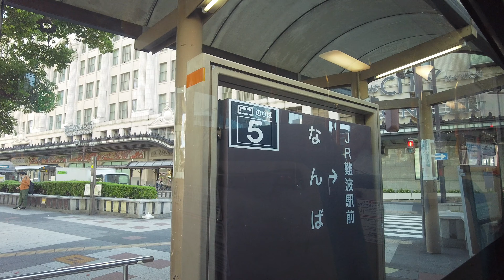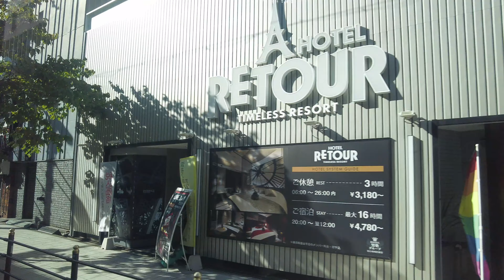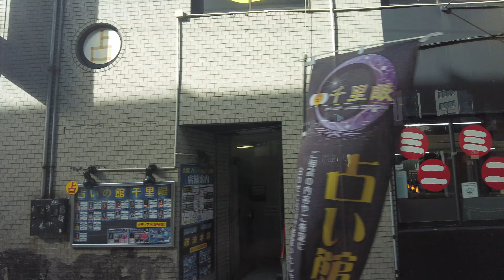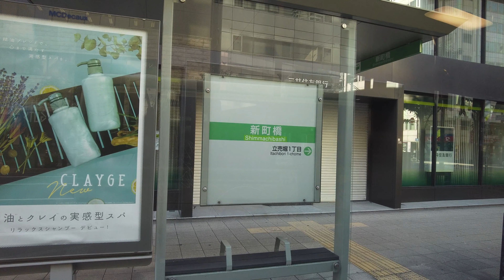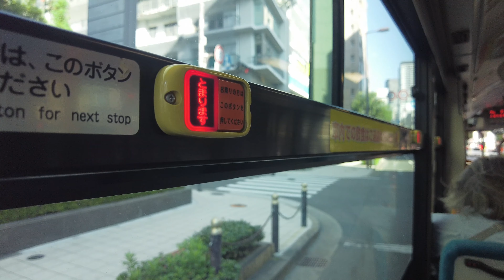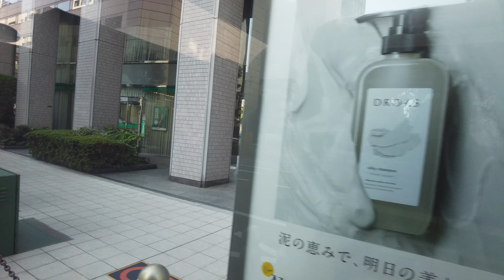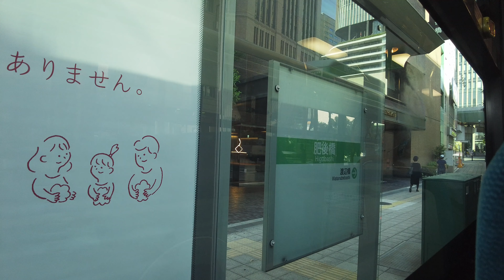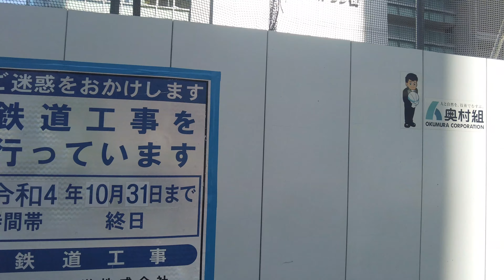なんばからJR大阪駅にバスで行きますよ。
00:00 バス到着
02:05 バス発車
05:57 JR難波駅
09:11 四ツ橋
09:42 新町橋
11:18 立売堀1丁目
12:09 信濃橋
14:04 京町堀
16:00 肥後橋
16:45 渡辺橋
17:10 コンラッド大阪
18:28 堂島
20:43 JR大阪駅